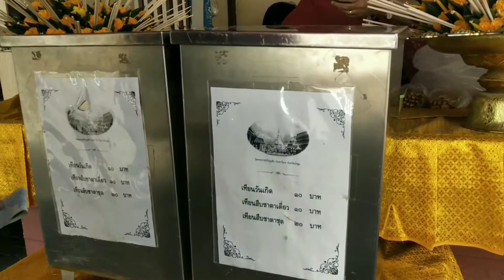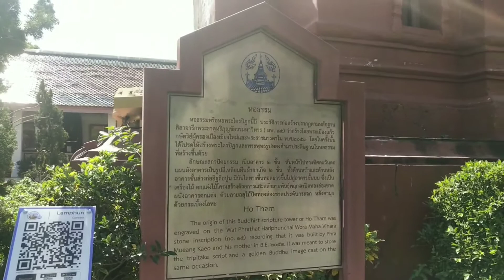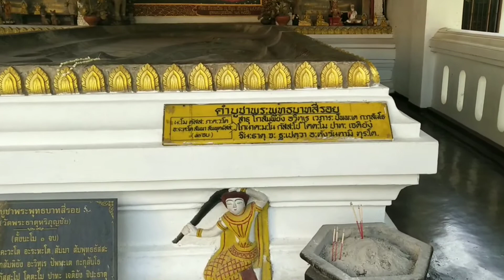วัดพระธาตุหริภุญชัย วรมหาวิหาร จ.ลำพูน | สวยงามมาก ๆ 🙏😇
วัดพระธาตุหริภุญชัยวรมหาวิหาร เป็นปูชนียสถานสำคัญในภาคเหนือสิ่งศักดิ์สิทธิ์ที่อยู่คู่เมืองลำพูนมาอย่างยาวนานตั้งอดีตนับเวลามากกว่าพันปี  ตั้งอยู่ใจกลางเมืองลำพูน ห่างจากศาลากลางจังหวัดประมาณ 150 เมตร มีถนนล้อมรอบสี่ด้าน คือ ถนนอัฏฐารสทางทิศเหนือ ถนนชัยมงคลทางทิศใต้ ถนนรอบเมืองทางทิศตะวันออก และถนนอินทยงยศทางทิศตะวันตก สร้างขึ้นเมื่อ พ.ศ. 1651 ในรัชสมัยพระเจ้าอาทิตยราช ต่อมาได้รับการบูรณะต่อเติมมาเป็นลำดับ นอกจากนั้นยังเป็นองค์พระธาตุประจำปีเกิดของคนเกิดปีระกา อีกด้วย